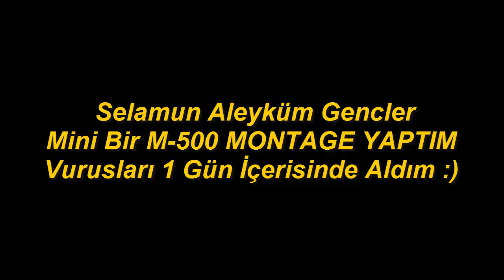Wolfteam JANTIPASA M500 S2 Yıkım Sniper Montage VOL-4